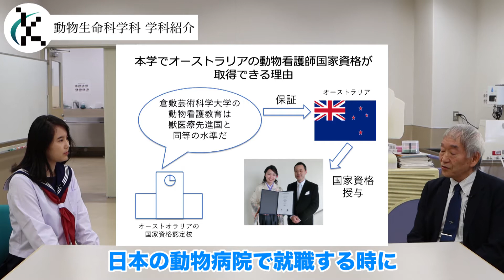倉敷芸術科学大学 動物生命科学科 学科紹介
倉敷芸術科学大学WEBオープンキャンパス！
動物生命科学科の学科紹介動画です。

人と動物を取り巻くさまざまな問題を総合的に学び、動物関連で活躍できるスペシャリストを育成するほか、生命科学の基礎技術者としてライフサイエンスの分野で活躍できる人材も育成します。動物看護学、実験動物学及び人間動物関係学の3つの分野から動物業界の専門技術者を育て、社会に送り出しています。